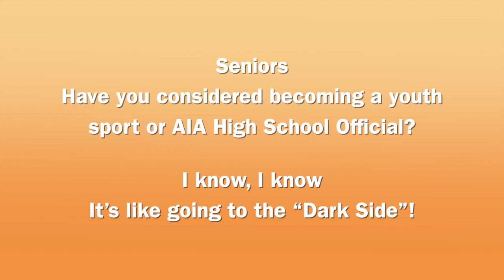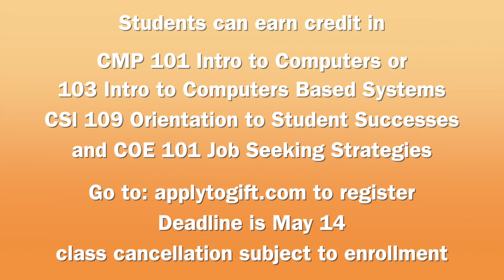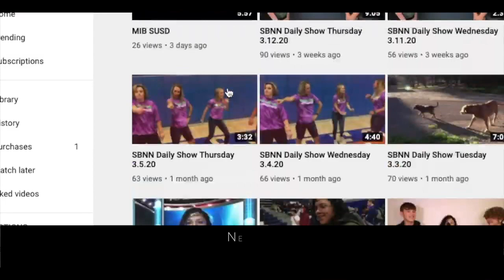SBNN Daily Show Tuesday 5.4.21